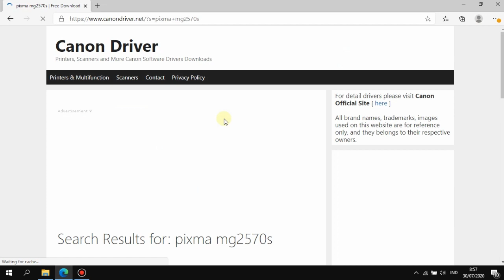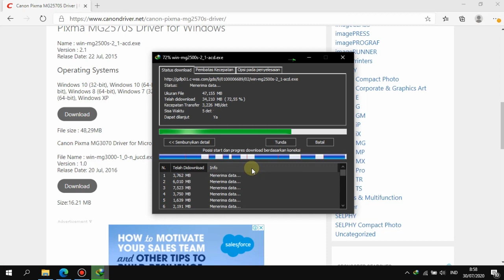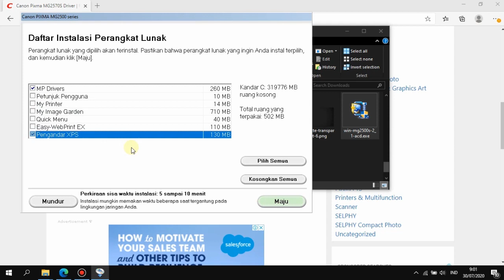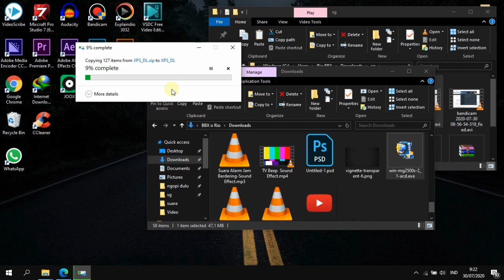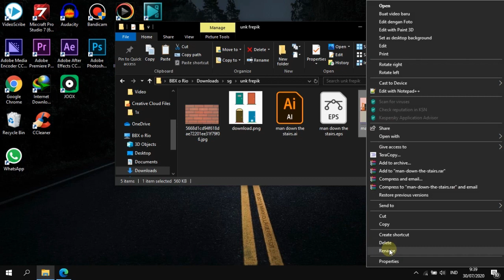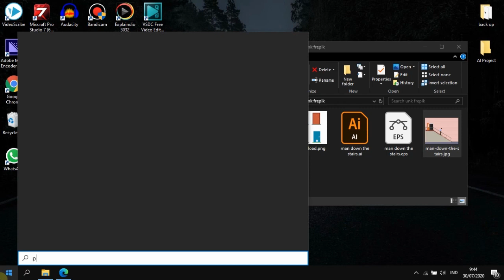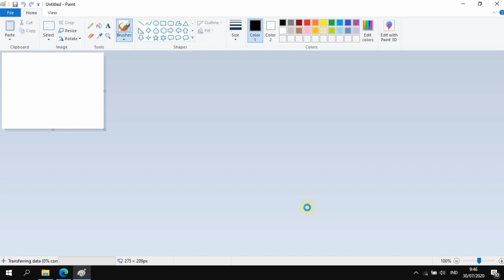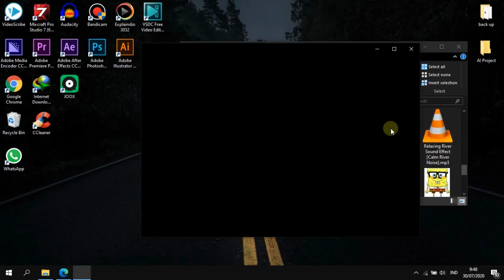Instal Driver Printer Canon Pixma MG2570s Tanpa CD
Pada video kali ini saya membuat video tutorial bagaimana cara menginstal driver dari printer Canon Pixma MG2570s tanpa menggunakan CD. Setiap pembelian printer, biasanya sudah disediakan CD untuk menginstal drivernya, cara menginstalnyapun jadi lebih mudah. Tapi sayangnya laptop saya ga ada CD Rom, jadi harus mendownloadnya terlebih dulu.

(bisa pilih full drivers atau bisa menyesuaikan kebutuhannya)